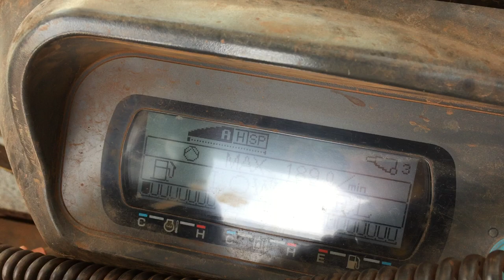MR121 - Sumitomo SH300-5 Steel Tracked Excavator (CSI1029) (See Gregsons Note)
to bid on this

Sumitomo SH300-5 Steel Tracked Excavator (CSI1029) (See Gregsons Note)

Year: Unknown
Make: Sumitomo
Model: SH300-5
Body Type: Excavator
Engine: AA-6HK1XYSS
Fuel Type: Diesel
Bucket Type: No Bucket
Track Type: 600mm Steel Shoe
Track Condition: Fair

Hours: 6,878 Indicated
VIN: SMT290A5A00BH1326
GVM: 35,600 KGs
Exterior Colour: Yellow

Engine Turns Over: Yes
Engine Runs: Yes

Extras: Piped for Hammer, Quick Hitch, Crane Valves, FOPS with Stone Guard, Handrails

Gregsons Note: No Bucket Included with this Asset

Key #: 121
Fleet #: CSI1029
MR #: 121
A1 #: 290